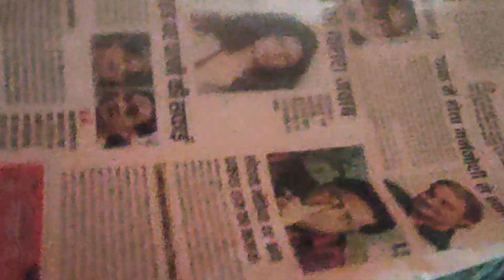BHOGALI BIHU 2023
Bhaskar Jyoti Song
Help our channel to grow fast. Thank you. 🙏